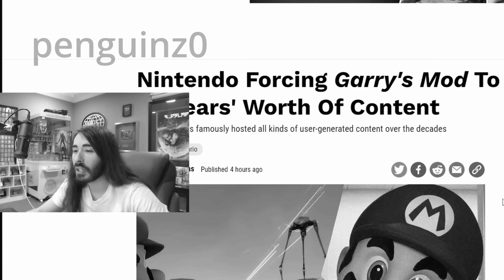The Death of BigDesmond.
This, is how the BigDesmond died.

Thanks Nintendo.